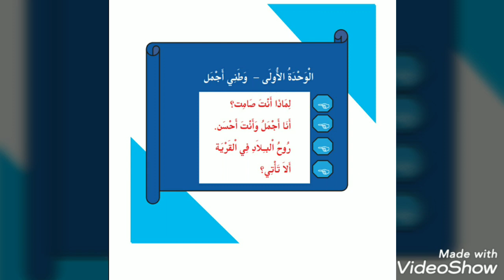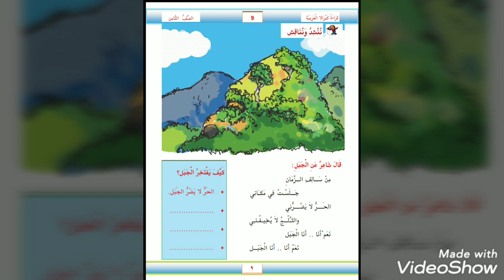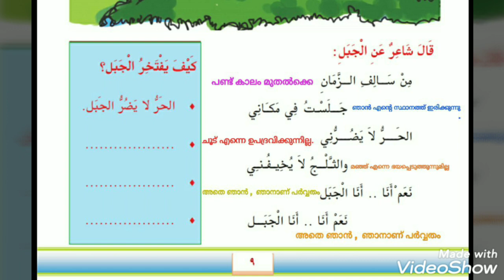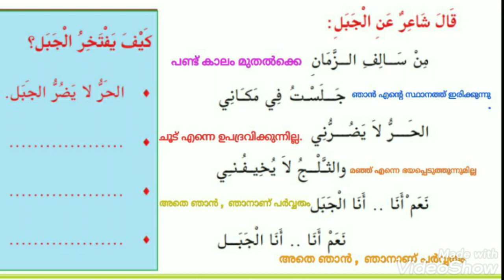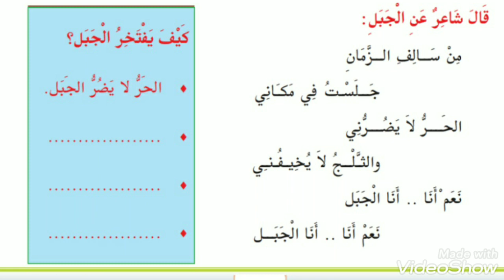||ONLINE ARABIC CLASS FOR 8'th Std || PART - 2 | SHAMSUDHEEN PM || KHMHSS VALAKKULAM | STAR MEDIA ||